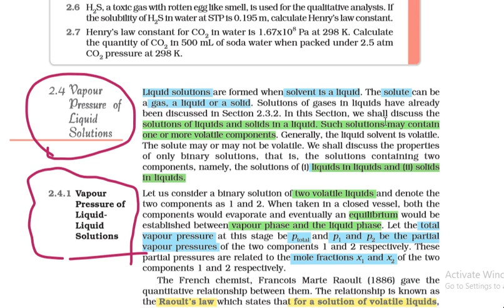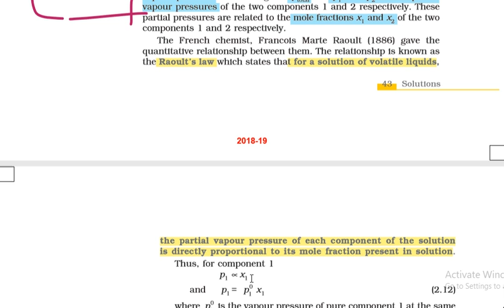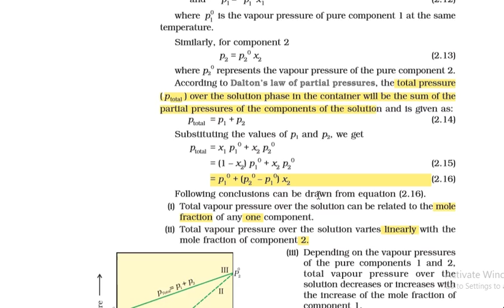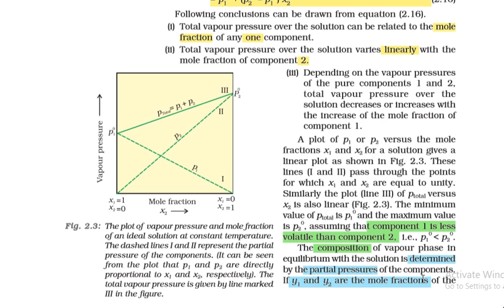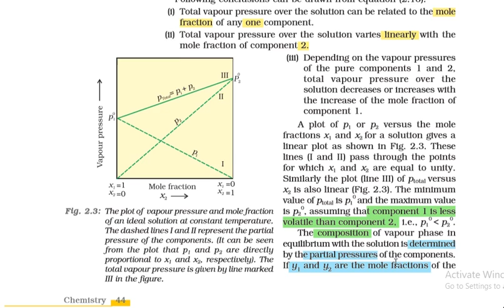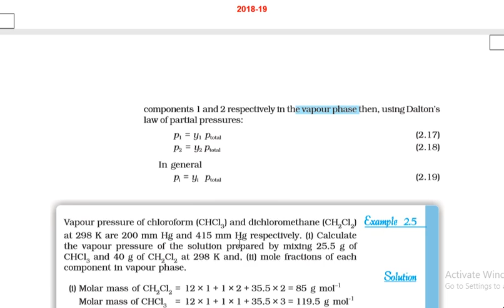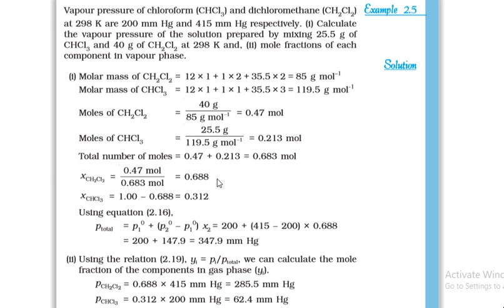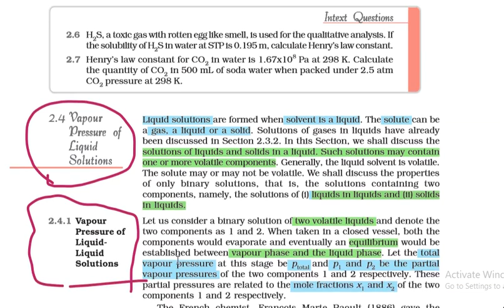VAPOUR PRESSURE of liquid solutions -----solutions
+ 2 chemistry through ncert textbook
roultslaw and dalton's law